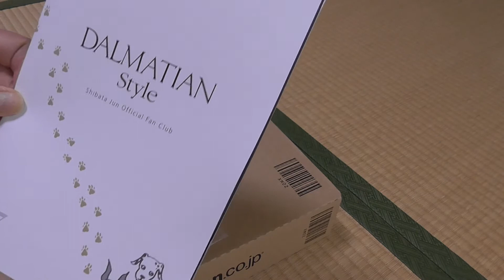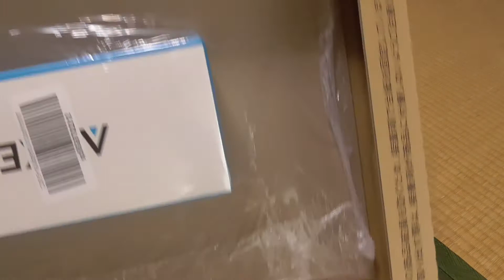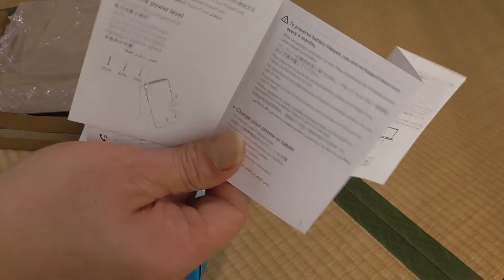超大容量モバイルバッテリー【Anker Power Core 26800】開封動画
●HDD丸ごとコピー機能付き【Inateck HDDスタンド】でThinkpad E420のHDD交換　動画はこちら↓

●EZCAST Pro‹ワイヤレスでミラーリングその他機能›【開封とセットアップ】動画はこちら↓